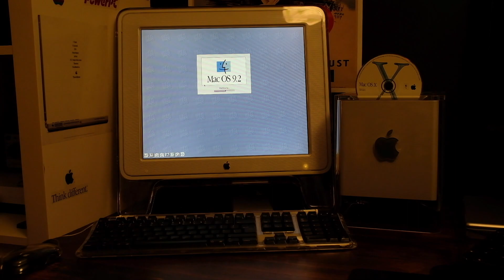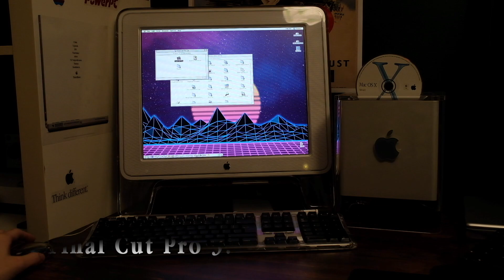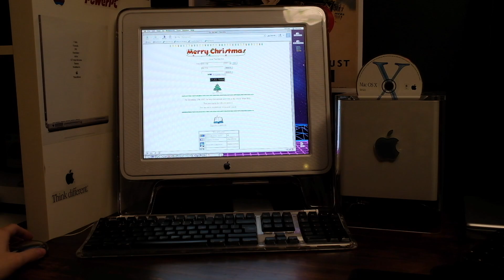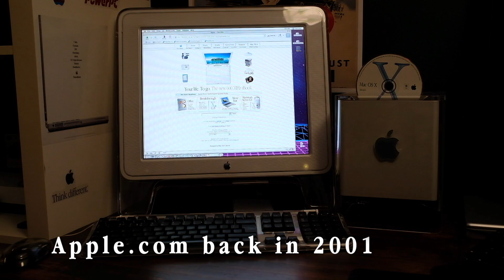Power Mac G4 Cube - SSD Upgrade Demo (Startech IDE to SATA Adapter)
I got this Power Mac G4 Cube last year from a friend who was relocating overseas. It has sat on my shelf for a good year at least.

More recently with COVID etc. I decided to get some of my old and vintage Macs out of display or storage and set them back up again.

Initially I had planned to upgrade my Graphite iMac G3 DV SE Edition and bought a cheap no name IDE - SATA Adapter, but this did not work. After reading various forum posts it seems that there is a slightly better chance getting G4 Hardware to play nice with SSD's.

I decided to spend a bit more money and buy the Startech version of the IDE to SATA adapter with a red printed circuit board. I can confirm it works inside both a Power Mac G4 Quicksilver 800Mhz and my G4 Cube. It is a bit of an awkward fit inside the Cube though

Performance is fantastic overall, startup is not ridiculously fast as the system must go through some kind of self test for 20 to 30 seconds before the screen lights up.

The next upgrade to this system is replacing the rather slow ATI Rage Pro 128 16MB GPU for a slightly beefier ATI Radeon 7500 series with 32MB VRAM from an old Quicksilver G4 Machine. I have a new I/O shield for the card being 3d printed nicely adapted to fit in the G4's enclosure.

The cheaper no name adapters with green PCB's  just didn't seem to work for me. I tried one of those in both an iMac G3 and this G4 Cube resulting in erratic behaviour. Crashes, failure to boot etc.